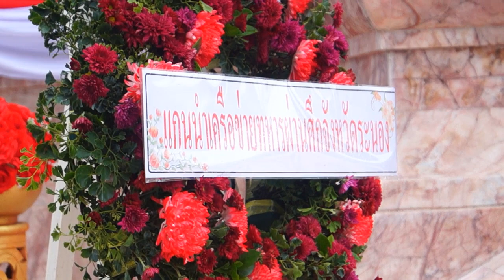ชุมพร - “วันทหารผ่านศึก”เชิดชูเกียรติทหารกล้า 3 กุมภาฯ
วันที่ 3 ก.พ.66 องค์การสงเคราะห์ทหารผ่านศึก ในพระบรมราชูปถัมภ์ ได้กำหนดจัดพิธีและกิจกรรมต่างๆเพื่อเป็นการสดุดีวีรกรรมและระลึกถึงวีรกรรมความกล้าหาญ และเสียสละของทหารผ่านศึก ที่ได้เสียสละเลือดเนื้อ และชีวิตเพื่อบ้านเมือง  โดยมีสำนักงานสงเคราะห์ทหารผ่านศึกเขต 27 เขต จัดพร้อมกันทั่วประเทศ
        สำนักงานสงเคราะห์ทหารผ่านศึกเขตชุมพร กำหนดจัดพิธีในวันทหารผ่านศึก ในวันที่ 3 ก.พ.66 ภายใต้ชื่อ “เชิดชูเกียรติทหารกล้า 3 กุมภาพันธ์ วันทหารผ่านศึก  ในช่วงเช้าประกอบพิธีวางพวงมาลา โดยผู้แทนหน่วยงานราชการ  สมาคม  ชมรม เครือข่ายทหารผ่านศึกอำเภอ  ตลอดจนทหารผ่านศึกนอกประจำการกรณีสงครามต่างๆ ประมาณ 150 นาย เข้าร่วมวางพวงมาลา ณ พระอนุสาวรีย์ พลเรือเอก พระเจ้าบรมวงศ์เธอ พระองค์เจ้าอาภากรเกียรติวงศ์  กรมหลวงชุมพรเขตอุดมศักดิ์  โดยมีพล.ท.  ดำริสถลมารค  ประธานทหารผ่านศึกอาวุโส ประธานในพิธี
     ต่อมาทำพิธีทางศาสนาพุทธ  ณ สำนักงานสงเคราะห์ทหารผ่านศึกเขตชุมพร พร้อมทั้งมอบประกาศเกียรติคุณ  พร้อมเงินรางวัล จำนวน 3,000 บาท แด่ ส.ต.พนม  มั่นคง   ทหารผ่านศึกนอกประจำการ บัตรชั้นที่ 4 ซึ่งได้รับรางวัลทหารเกษตรกรทหารผ่านศึกดีเด่น  รางวัลชมเชย
       นอกจากนี้ ยังมีการมอบเกียรติบัตรให้แก่ประธานเครือข่ายทหารผ่านศึกดีเด่น จำนวน 5 เครือข่าย เพื่อเป็นการเชิดชูเกียรติ  และสร้างขวัญกำลังใจแก่ทหารผ่านศึก  ที่ขยันหมั่นเพียรในการประกอบอาชีพ  จนเป็นแบบอย่างที่ดีแก่ทหารผ่านศึกทั่วไป  และให้ความร่วมมือในการทำกิจกรรมต่างๆกับสำนักงานสงเคราะห์มหารผ่านศึกเขตชุมพรด้วยดีเสมอมา
    ทั้งนี้การจัดงานอยู่ภายใต้มาตรการการควบคุมและป้องกันแพร่ระบาดของโรคติดเชื้อไวรัสโควิด -19 ของกระทรวงสาธารณสุขและการจัดกิจกรรมอย่างเคร่งครัด  เพื่อเป็นการร่วมรำลึกถึงวีรกรรมความกล้าหาญและความเสียสละของเหล่าวีรบุรุษทหารผ่านศึกผู้ยากไร้ ผ่านบัญชี “องค์การสงเคราะห์ทหารผ่านศึก” ธนาคารทหารไทยธนชาต จำกัด(มหาชน) บัญชีออมทรัพย์เลขที่ 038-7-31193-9  , ธนาคารกรุงไทย  บัญชีออมทรัพย์เลขที่ 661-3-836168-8 , ธนาคารกรุงศรี  บัญชีออมทรัพย์เลขที่ 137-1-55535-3 และ ธนาคารไทยพาณิชย์  บัญชีออมทรัพย์เลขที่ 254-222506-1